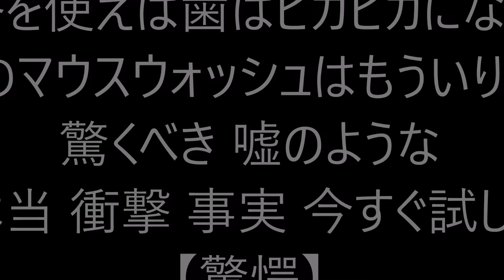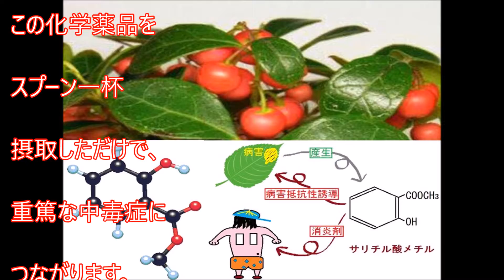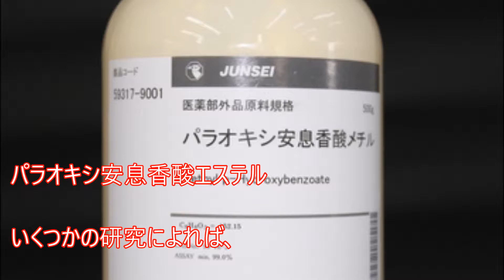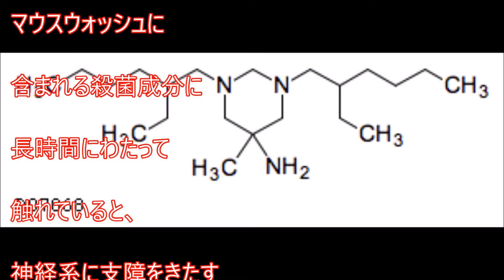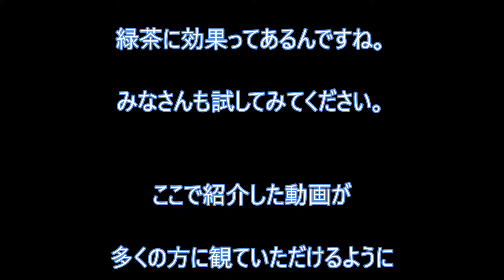緑茶を使えば歯はピカピカになる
緑茶を使えば歯はピカピカになる！市販のマウスウォッシュはもういりません 驚くべき 嘘のような本当 衝撃 事実 今すぐ試して【驚愕】

口腔衛生習慣の

一環として、

マウスウォッシュを

使って口をすすいでる

ひとはたくさんいます。

吐く息が爽やかになり、

口内の細菌の繁殖が抑えられ、

炎症や歯周病、

虫歯の悪化を

防ぐ効果が期待できる、

といった理由から

使われているようです。

しかし市場に出ている

マウスウォッシュの多くは

実際には効果がない

ということは

あまり知られていません。

むしろ健康に

害を及ぼすものも

あるのです！

続きは動画にて・・・。

[関連動画]
緑茶を使えば歯はピカピカになる！市販のマウスウォッシュはもういりません 驚くべき 嘘のような本当 衝撃 事実 今すぐ試して

【驚愕】この緑茶を使えば歯はピカピカになる！？市販のマウスウォッシュはもういらない！？

【驚愕事実】試してみ！この緑茶を使えば歯はピカピカになる！市販のマウスウォッシュはもういりません・・・【衝撃】

【驚愕】この緑茶を使えば歯がピカピカにキレイになる？マウスウォッシュは不要に!?

緑茶を使えば歯はピカピカになる！市販のマウスウォッシュはもういりません 思わず試したくなる嘘のような本当のトリビア 今すぐ試して

緑茶を使えば歯はピカピカになる！市販のマウスウォッシュはもういりません 思わず二度見する驚くべき効果